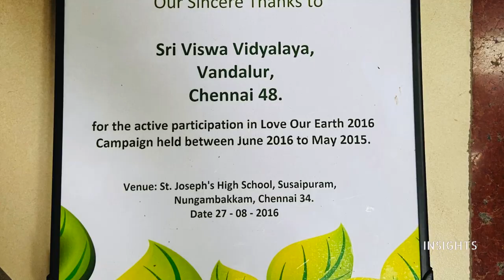Gardening vlog - The cute paradise we made for ourselves😊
The best friend of man on earth is the tree, it is the reason why we breathe and stay alive. Yet man arrogantly cuts them. The best way to solve this problem is planting tree and not merely talk about it. This initiative launched by the school is indeed self rewarding. The pure air, the aesthetic beauty, the lovely shad and breeze come along with this act of
planting trees. Let's go green and save the earth.

5/85, III Main Road, Otteri Extension, Vandalur, Chennai- 600 048

ORGANIC GARDEN
GARDEN UP